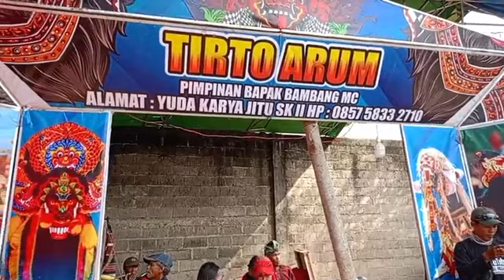Live Jaranan Buto Tirto Arum